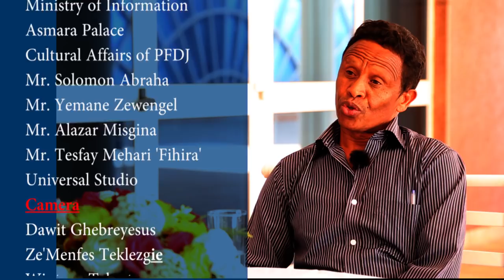Embassy Media - Interview with 'John Carlo'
Embassy Media conducted an Interview with Mr. Mebrahtu Yosief, aka. 'John Carlo' - one of  EPLF barefoot doctors.  He  remembers the complex war injuries that he had to deal with  -  these kind of stories and painful memories were also weighing heavy on his heart. John Carlo saved so many young people’s, he is an artist known for his famous poem "Harbenya AiNebrin Iyu - Tariku Iyu Zeweres". He say;- personally, words aren’t enough to describe and serenade what these courageous men and women have done for their nation. Simplicity was but one part of the complex sum of Eritrean freedom fighters defiance but in this basic rhyme they set down the definite statement of their unique gift for the struggle they embodied. Their acts of bravery leave their people speechless and heartbroken. Although no sculptured marble could ever rise up to their memory, nor can any engraved stone bear record of their deeds properly, their remembrance will be as lasting as the land they honoured.